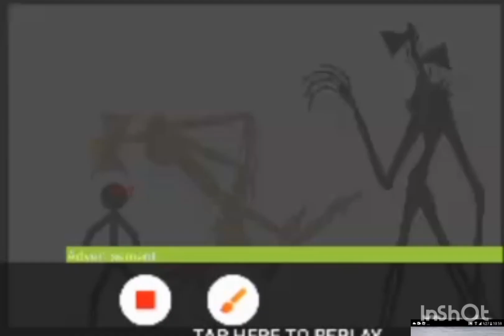sand guarding(no ideas from any one my last dc2 video)